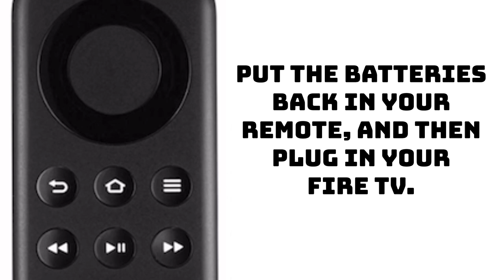How to reset basic firestick remote